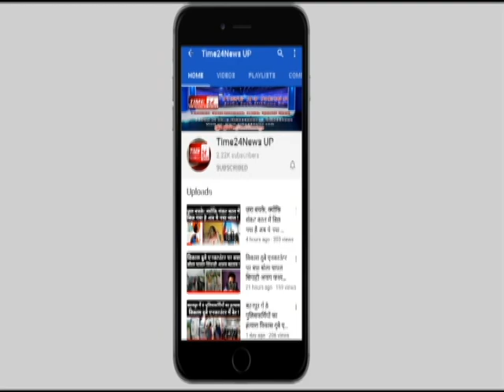ओवैसी के साथ आए बाबू सिंह कुशवाहा साधा विपक्ष पर निशाना देखिए वीडियो !